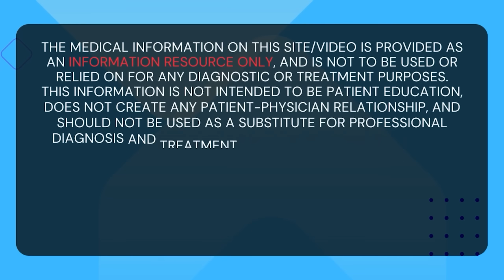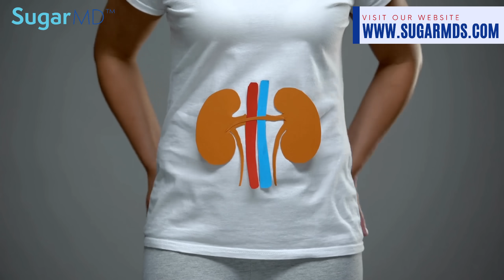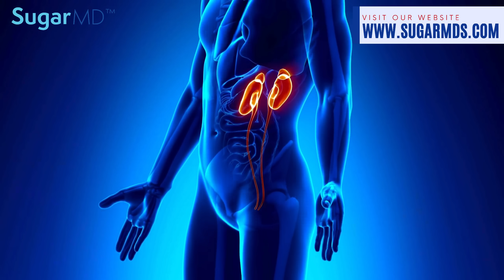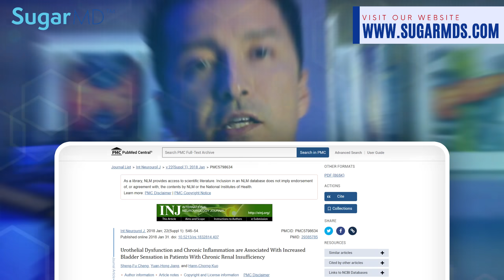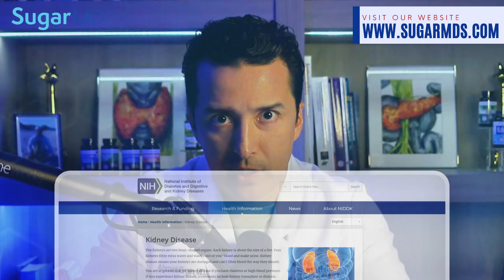5 Signs That Potentially Indicates You May Die Soon!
Head to Sugarmds.com to join our newsletter! Discover exclusive secrets on reversing diabetes and unique care methods you won't find anywhere else. Head to Sugarmds.com to join our newsletter! Discover exclusive secrets on reversing diabetes and unique care methods you won't find anywhere else. GET OUR PREMIUM KIDNEY SUPPORT SUPPLEMENTS AT:

Today’s topic is serious but essential – we're discussing 5 signs that could indicate a significant health issue, specifically end-stage kidney failure, which can severely impact your lifespan. We'll cover these signs and back them up with scientific research for our more curious viewers.

Timestamp:
0:00 Introduction
1:21 Excessive Fatigue
2:58 Difficulty Concentrating
3:27 Swelling
4:21 Shortness of Breath
5:08 Changes in Urination
5:47 Symptoms Discussion
10:16 Conclusion